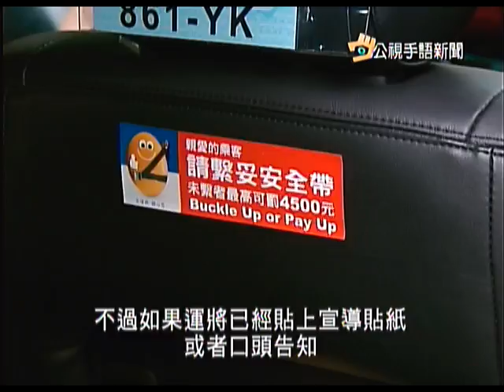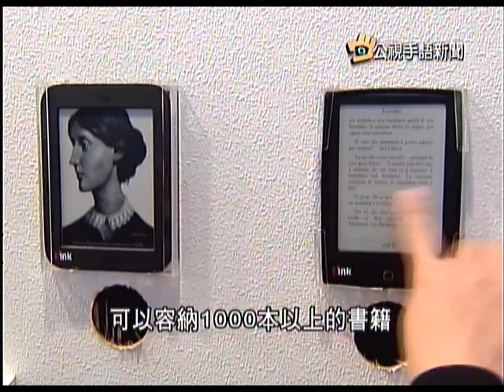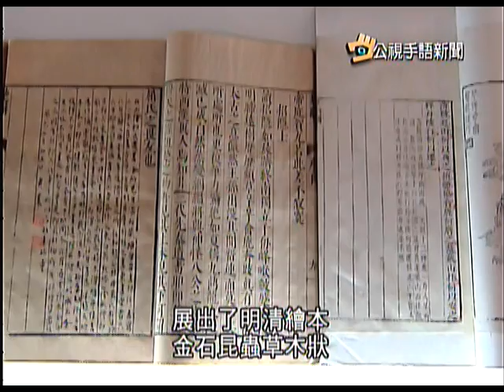20120201 公視手語新聞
小車後座未繫安全帶 最高罰6千
台北國際書展登場 主題綠色閱讀
台灣廟會陣頭成員複雜 外界印象差